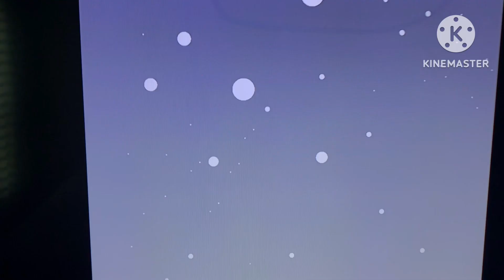Spanish alphabet lore J-LL￼